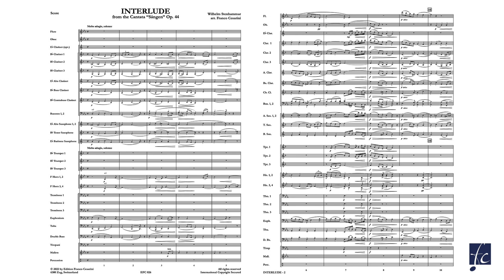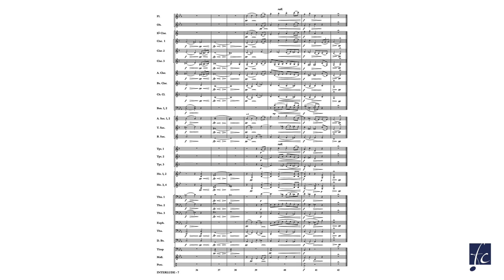Interlude - Arr. Franco Cesarini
Grade 3.5 - Duration: 04:45

Wilhelm Stenhammar (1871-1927) was a Swedish pianist, conductor and composer. His compositions include incidental music, operas, concerts, two symphonies and choral works. Initially influenced above all by Wagner and Bruckner, Stenhammar increasingly welcomed in his music a Nordic colour as well as melodic and rhythmic characters typical of Swedish folklore. Completed in 1921, the cantata Sången (The Song) was Stenhammar's last major work, and its combination of harmonic richness and contrapuntal dexterity ensured it a warm reception. The Interlude connecting the two halves of the work is the only part frequently performed today. It begins by creating a serious and intimate atmosphere, then the music gradually unfolds in increasingly powerful sonorities. Towards the middle a noble brass chorale emerges, but neither this nor the following finely crafted climax manage to change the prevailing mood of subtle melancholy typical of late Romantic Scandinavian composers. This arrangement by Franco Cesarini will allow your audience to get to know this great composer unknown to most.

EFC026-CBHA